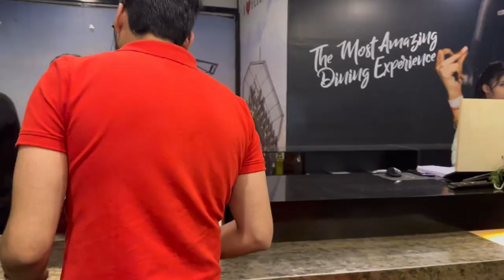Fly Dining in Noida ₹ 1999/- Dinner In The Sky 160ft High Near New Delhi | Fly Dining Noida, India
Noida Dining scene is evolving and newer places are making its way to this part of Delhi NCR. From having the biggest Mall to amazing adventure , gaming places this city is growing multifold.Having something new to try and explore has become the DNA of this city , and thankfully there is something new to look for every month if not every weekend.So today I am gonna take you through this new place that doing all the talking in the air, Yes! It’s about “Fly Dining ” in Noida and it’s in the Air.

FlyDining - Noida - Adventure Dining Experience
FlyDining , Gardens Galleria Mall, Sector 38, Noida, Uttar Pradesh 201301

As the name goes it’s a perfect combination of dine over some adventure. You are lifted 160ft ( Approx. 50 mtrs ) above the ground level with your dining table and seat intact in the structure. For people who have a height phobia need not worry as all you need to do is just focus on your plate and the height won’t bother you unless you look down.The team on board is very well trained to take care of you while they keep you busy with the meals that are served in the air. Music and Light plays around with your mood while you are high.

Experience a 𝐦𝐮𝐥𝐭𝐢-𝐜𝐮𝐢𝐬𝐢𝐧𝐞 𝐝𝐢𝐧𝐧𝐞𝐫 high in the sky at the first 𝐡𝐚𝐧𝐠𝐢𝐧𝐠 𝐫𝐞𝐬𝐭𝐚𝐮𝐫𝐚𝐧𝐭 𝐢𝐧 𝐍𝐨𝐢𝐝𝐚.👌👌
(Package includes - 4-Course Meal in The Sky, House Mocktails, Appetizers, Soup & Dessert). 1hr Session.
✨ 𝟏𝟔𝟎 𝐟𝐞𝐞𝐭 𝐡𝐢𝐠𝐡
✨ 𝐌𝐮𝐬𝐢𝐜, 𝐅𝐨𝐨𝐝 & 𝐃𝐫𝐢𝐧𝐤
✨ 𝐀𝐝𝐯𝐞𝐧𝐭𝐮𝐫𝐞 𝐝𝐢𝐧𝐢𝐧𝐠 𝐢𝐧 𝐭𝐡𝐞 𝐬𝐤𝐲
✨ 𝐀𝐰𝐞𝐬𝐨𝐦𝐞 𝐏𝐡𝐨𝐭𝐨𝐠𝐫𝐚𝐩𝐡𝐲
✨ 𝟑𝟔𝟎 𝐃° 𝐕𝐢𝐞𝐰.🥂🤩